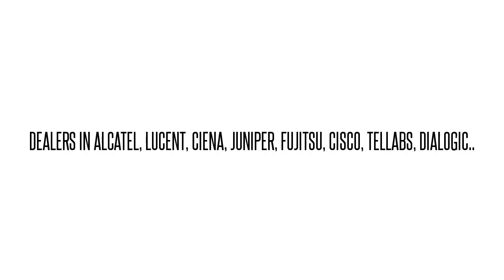FC9681F8C2-I04 SBH1ELPBAD FLASH150 ADX OC-48 LINE U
FC9681F8C2-I04 SBH1ELPBAD  FLASH150 ADX OC-48 LINE U We buy/sell used Fujtisu networking Equipment. Cash for your used Equipment.